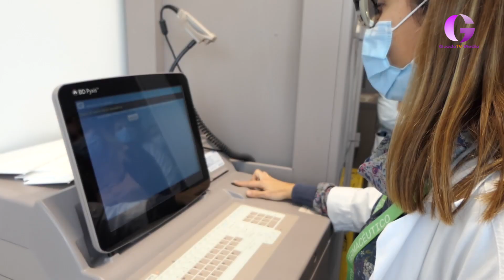Apostando por garantizar la seguridad del paciente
En una visita a la nueva hospitalización del Hospital Universitario de Guadalajara  se han incorporado sistemas automatizados de dispensación de medicamentos (SADME) que permiten llevar la medicación a pie de cama aportando más seguridad y control y contribuyendo a prevenir posibles errores en la administración.